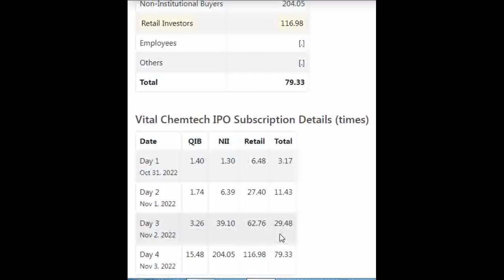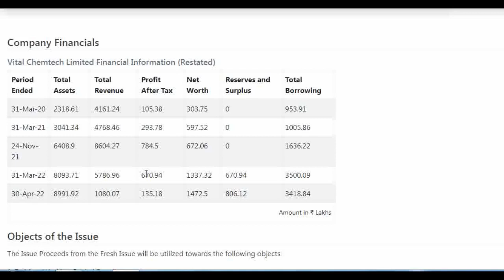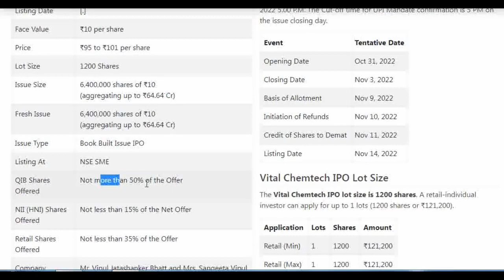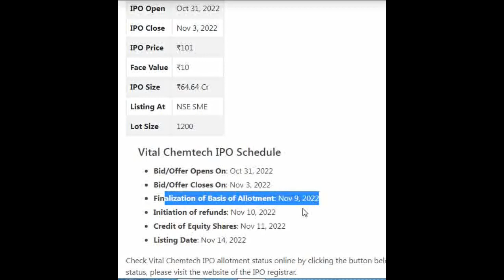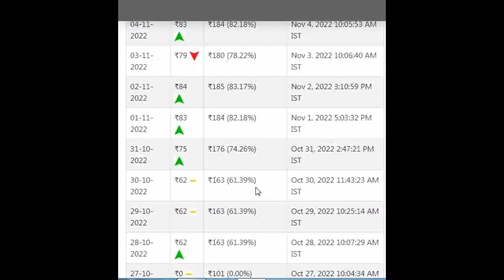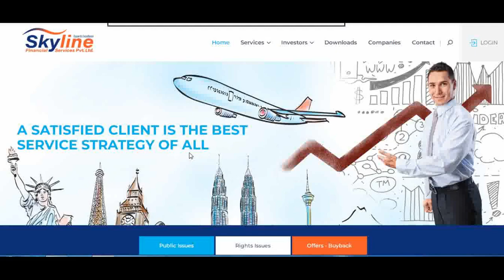Vital chemtech limited ipo LIVE Allotment STATUS? (Review, subscription, GMP, Review,Subscription )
skyline

★ Voice Trading
★ Exclusive Features
Click here to Open your Trading Account:👇👇

Vital Chemtech Limited sme IPO  Detail Price GMP Review Details, Allotment & Analysis. Updates on the latest news, events, and updates on the IPO of Vital Chemtech Limited sme IPO. Get all the details on allotment size, price, review, eligibility criteria, and other important information in this video.

In this video, we'll be discussing Vital Chemtech Limited   sme IPO GMP, Review, Price, Allotment & Analysis.

If you're interested in the Vital Chemtech Limited   SME IPO, then be sure to watch this video! We'll discuss the details of the IPO, including the price, allotment, and review. We'll also provide an analysis of the stock, so you can make an informed decision about whether or not to invest.

Vital Chemtech Limited sme IPO apply now or not

Vital Chemtech Limited IPO ipo
upcoming ipo
Vital Chemtech Limited
4th largest consumer durable and electronics retailer in India
electronics mart
electronics mart india
Vital Chemtech Limited IPO price band
Vital Chemtech Limited IPO price band details
Vital Chemtech Limited IPO band details update
Vital Chemtech ipo gmp today Review
upcoming ipo october 2022 Review
Vital Chemtech ipo gmp Review